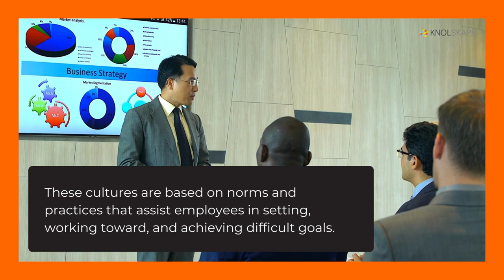Blog | What is a High-Performance Culture?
"A performance culture drives excellence, continuous improvement, and ambitious goals. It's a collective mindset across the organization that maximizes productivity, engages employees, and fosters success."